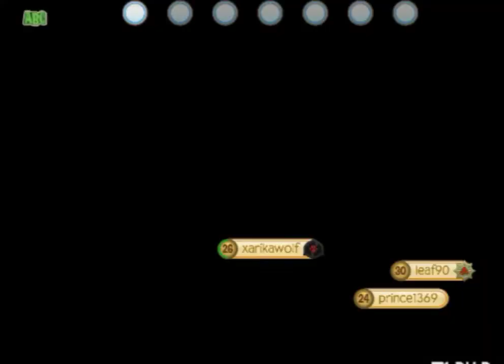New update!! Nutcracker and ballet sets are back?!? ( ajpw )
Heyo guys!! How's life?? Nvm anyways there is a new update and the nutcracker and ballet set have come back!! I was excited for the new den that was coming out but I didn't get cause I didn't have enough sapphires. I will be doing another giveaway soon and I just posted the Christmas given not to long ago, so go check that out. Enjoy the video and the new updates!! X3